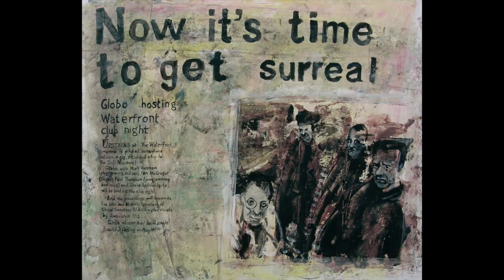Some self-portraits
Steve Appleton